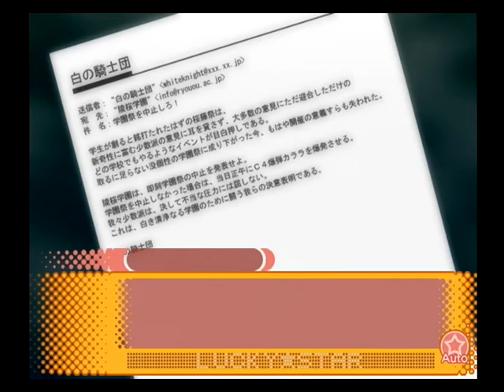【PS2】らき☆すた ～陵桜学園 桜藤祭～ ベストエンド Part５９ こみっくフェスティバルひより編 ～うああああああっ！！ 【マイワールド】【マイワー】【JAPAGE】